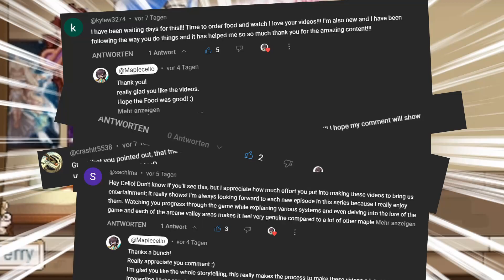Maplestory Reboot NEW ACCOUNT Progression! Black Heaven and LOTUS! Maplestory Survial Guide Ep.6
Hey my fellow Mushroom enjoyers,

Here is the sixth video of my Maplestory  Reboot Progression Series  I'm really happy for everyone who's watching, feel free to say hello!
This time we do the blockbuster Quest line Black Heaven and take down Lotus.
Further on, we create a burning character and do some cubing while the Miracle Time is going on.